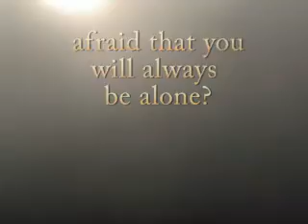Let Love In Book Promo Movie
Ready for the love of your life? Let Love In: Open Your Heart & Mind to Attract Your Ideal Partner (Wiley, 2010)